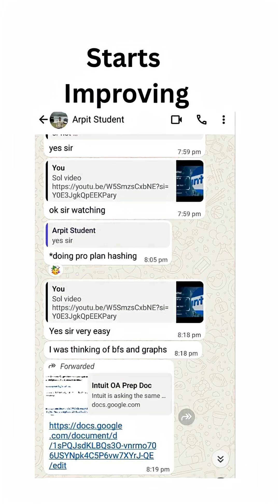Kumar K Student Cracks 28 LPA Morgan Stanley SDE1 Offer | DSA Success Story 🚀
Join our 851 hour course (Best in the country) on DSA + OA + CP + System Design + Daily Live Training + Personalized Mentoring